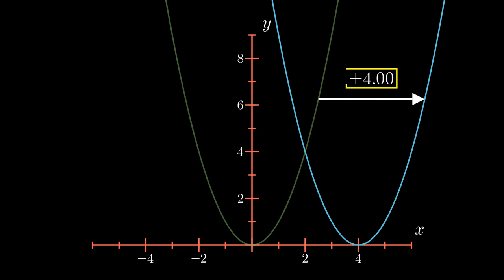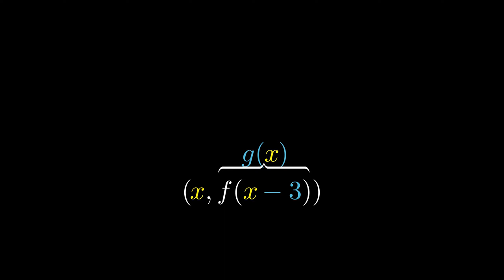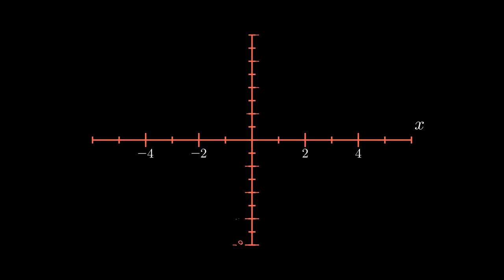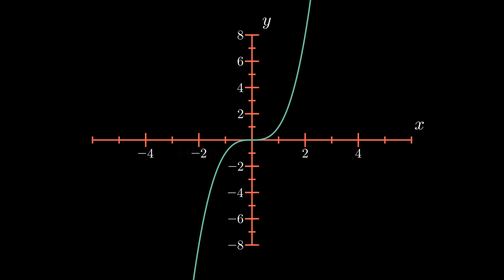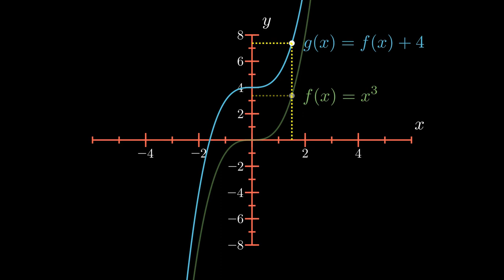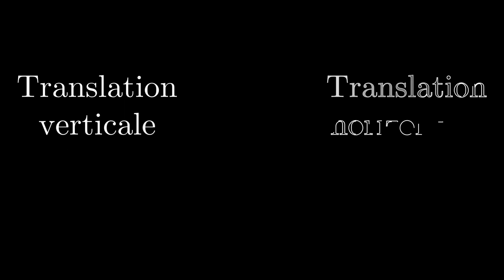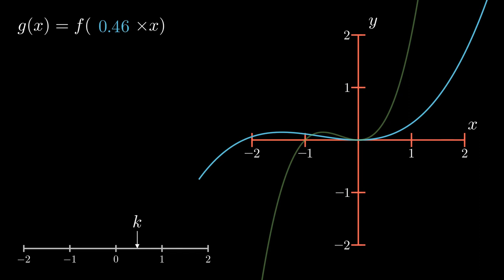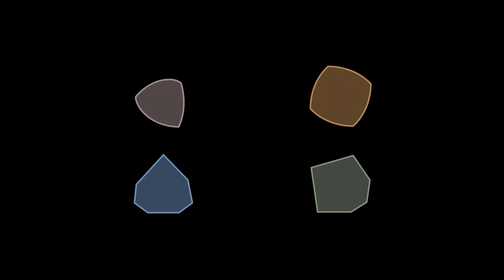Les transformations de fonctions (translations)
Public ciblé: élèves de 4e (seconde).

 Logiciel d'animation mathématique :
- Manim, développé par Grant Sanderson

Musiques:
- Grande valse brillante, Chopin
- Marche turque, Mozart